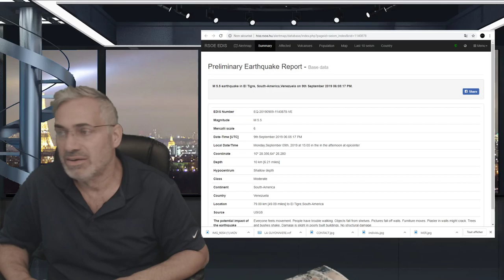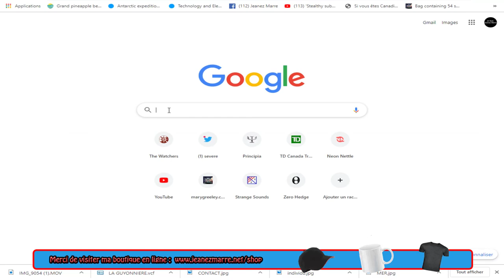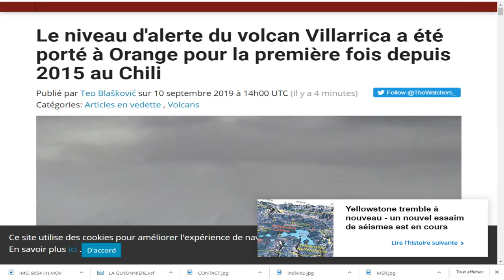DERNIÈRE HEURE, PLUS DE 6 TREMBLEMENTS DE TERRE MAJEURS DANS LES 72 DERNIÈRES HEURES.